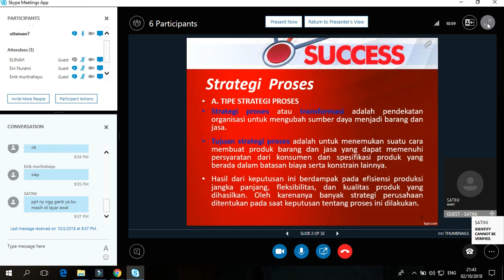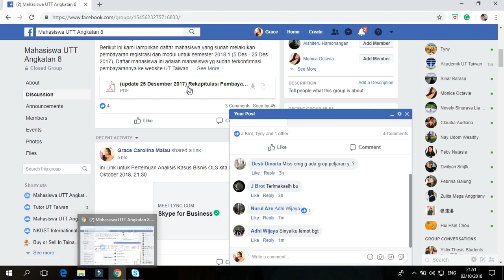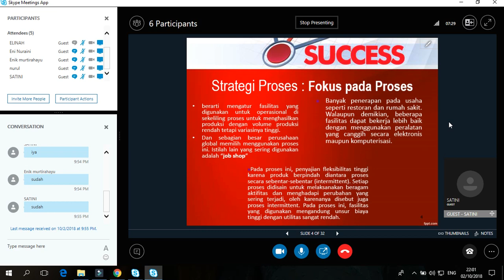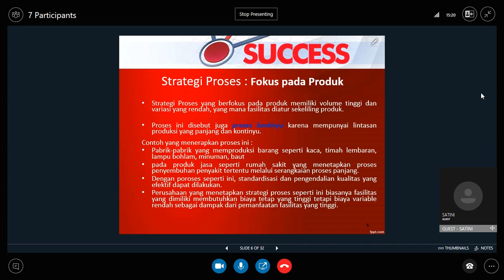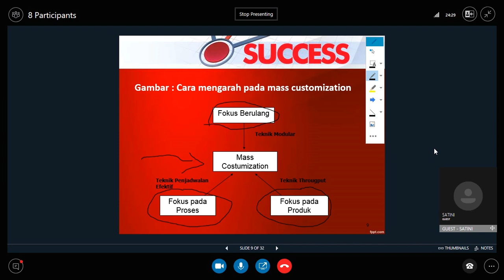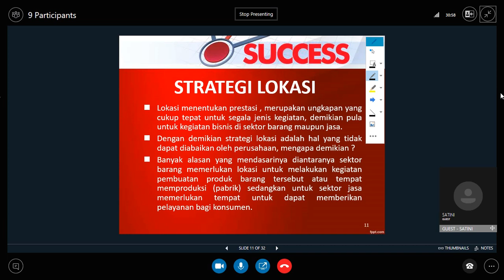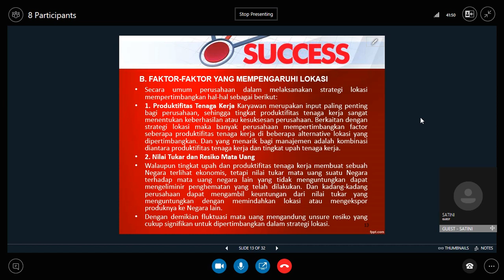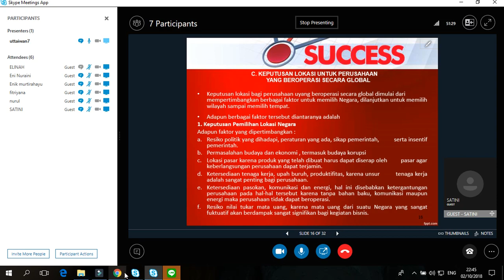2018 2 Analisis Kasus Bisnis UTT OL3 02102018 2